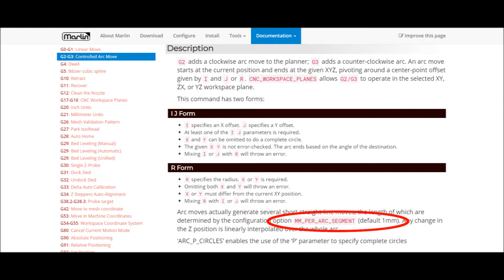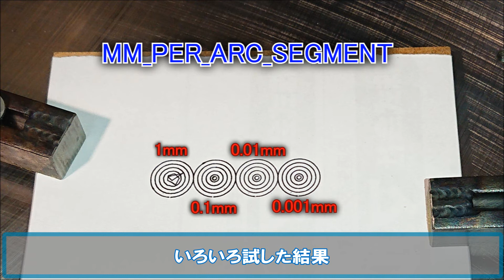【Marlin CNC】 G02の小さい円 G-Code Arc setting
Marlin CNC でのＧ０２円弧補完が出来ない原因を模索します
最終的には設定で解決しました